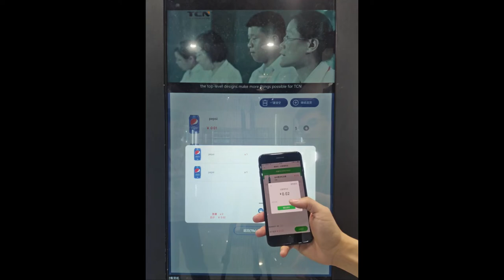TCN Drink&Snack Vending Machine with Large Storage Capacity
TCN Vending is the biggest Chinese manufacturer of Vending Machines with factory area of more than 200,000 Sq.m. and exports to 100 countries and regions, exporting more than 60,000 units per year.
We provide media touchscreen vending machines, belt conveyor elevator vending machines and combo vending machines and custom made vending machines,etc., all machines are equipped with smart remote management system. TCN not only provide vending machines but also series vendor system solutions. TCN exported machines to more than 100 countries, such as Singapore, Australia, America, Canada, France, UK, Russia and so on.